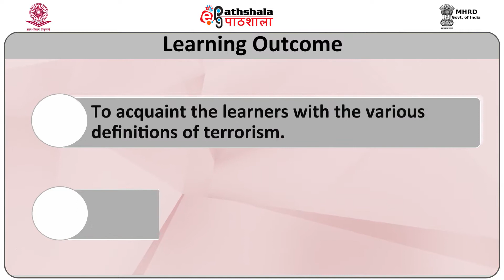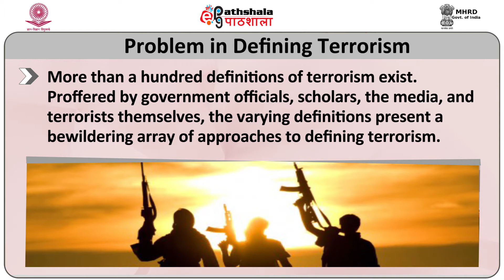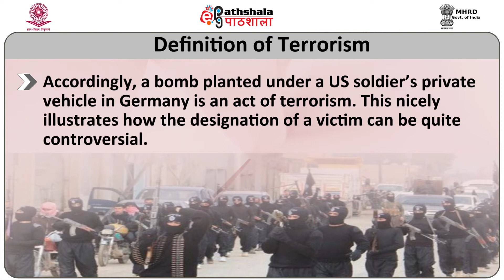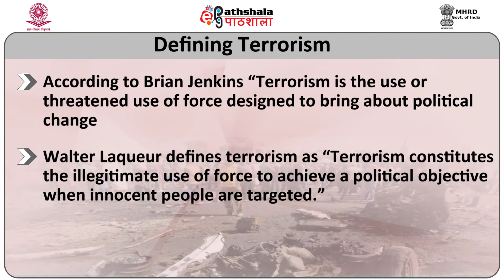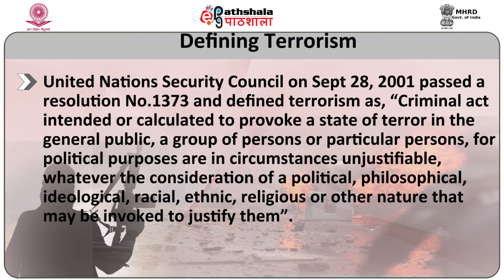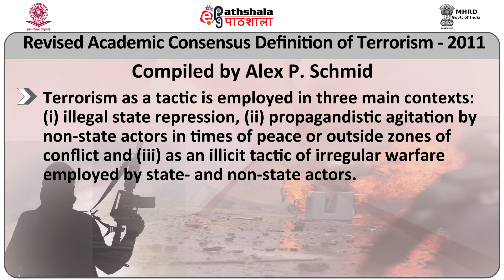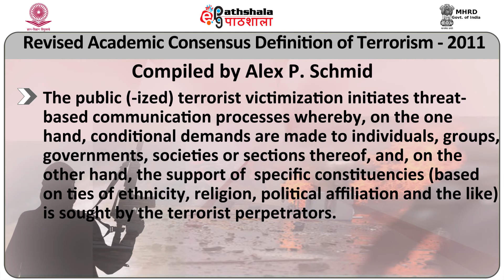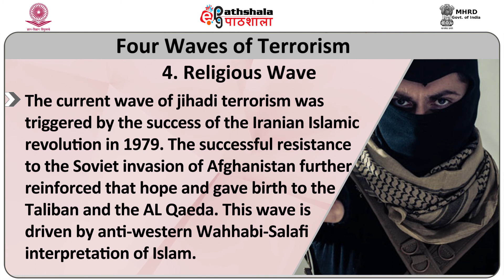Defining Terrorism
Subject:Criminology
Paper: Internal Security Management